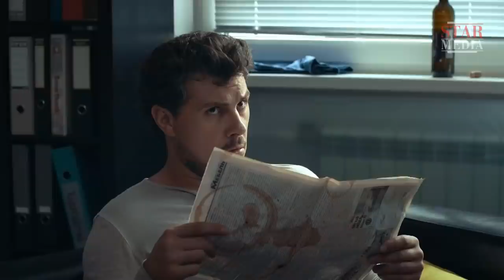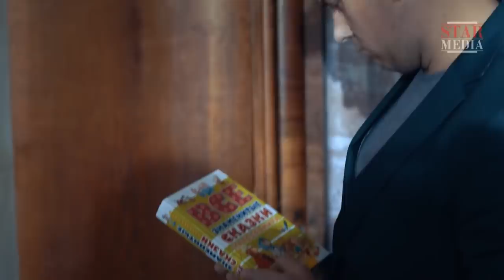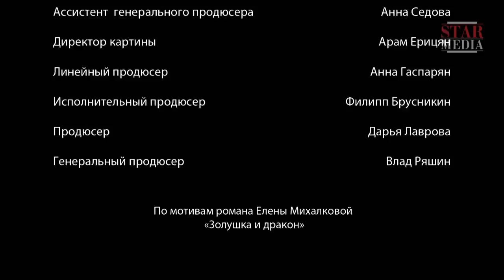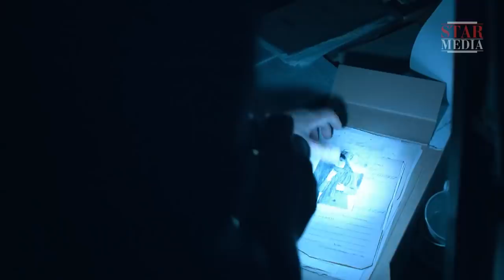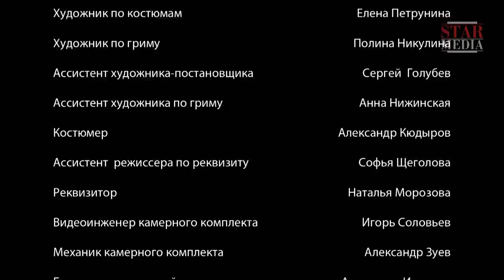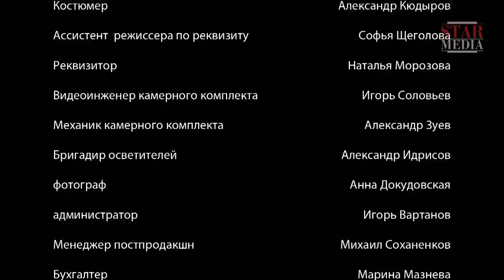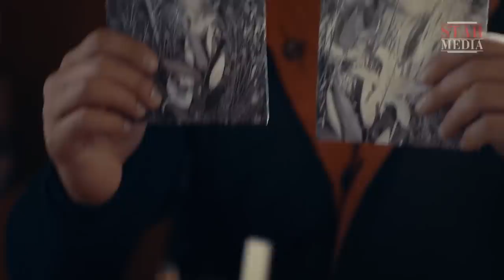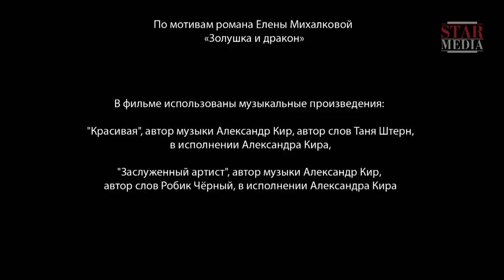ДЕТЕКТИВ ПОПУЛЯРЕН ВО ВСЁМ МИРЕ! Капкан для Золушки / A TRAP FOR CINDERELLA. Detective + ENGLISH SUB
КАПКАН ДЛЯ ЗОЛУШКИ. Детектив / A TRAP FOR CINDERELLA. Detective

Маленький поселок потрясло страшное известие. Мертвую молодую девушку с остриженными волосами нашли в лесу, окруженную живыми цветами и горящими свечами. Расследовать дело о ритуальном убийстве начинает местный участковый и два приезжих детектива — Илюшин и Бабкин, — отдыхающих в близлежащем пансионате. В ходе расследования выясняется, что такое же убийство было совершено в этих краях двадцать лет назад.

When Makar Illyshin and Sergey Babkin go to a holiday camp, their vacation is interrupted when, on the first evening of their stay, Matilda, a 20-year old woman disappears. Several days later, her body is discovered on the outskirts of woodland. Her hair has been cut and arranged on the ground, surrounded by freshly cut flowers, and a lily has been placed on her breast. Makar proceeds with the investigation during which he discovers that a similar murder shook the neighbourhood twenty years ago. The local people start to believe that a serial killer could be on the loose in the village.

Режиссер / Directed by: Вячеслав Лавров/Vyacheslav Lavrov
Сценарий / Written by: Екатерина Костикова, Мария Ваксман, Юрий Гречаный, Сергей Кощеев/Maria Vaksman
Художник-постановщик / Production designer: Светлана Смирнова/Svetlana Smirnova
Оператор-постановщик / Director of photography: Евгений Коропцов, Майт Мяэкиви/Mait Myaekivi
В ролях / Cast: Алексей Секирин, Сергей Колешня, Людмила Гаврилова, Анжелика Кошевая, Сергей Губанов, Александр Обласов, Татьяна Ермилова, Любовь Соколинская/Aleksey Sekirin, Sergey Koleshnya, Ludmila Gavrilova, Kristina Kuzmina, Ilya Nartov, Oleg Dulenin, Ekaterina Sakharova, Natalya Gneusheva, Ruslana Rukhadze, Aleksandr Kuritsyn